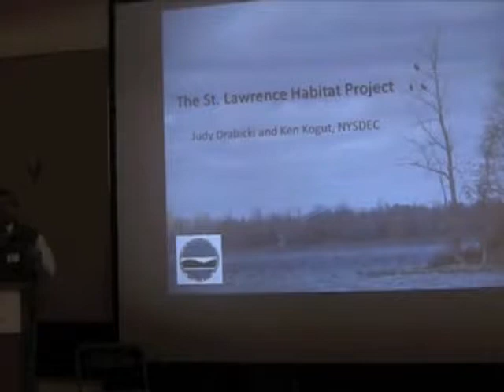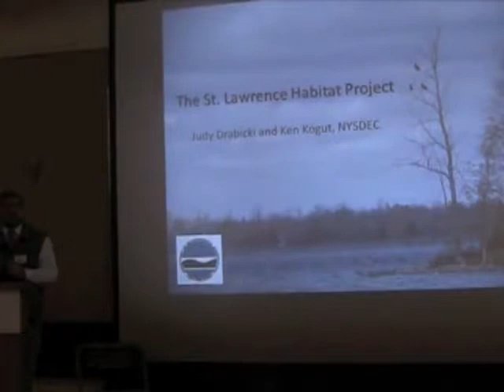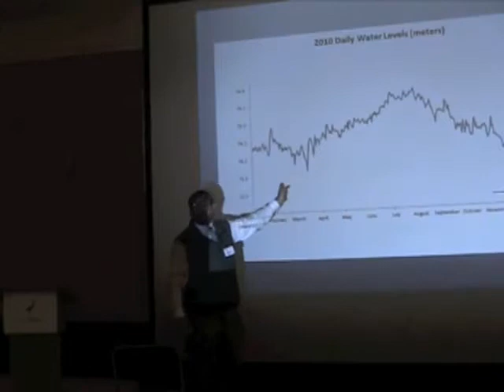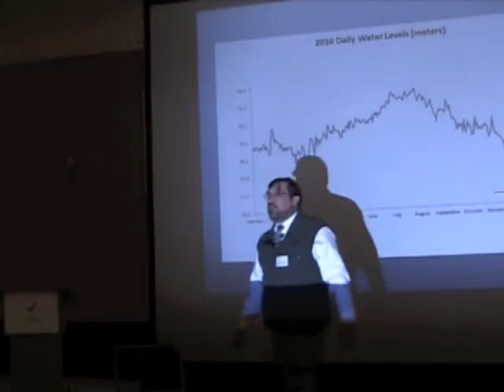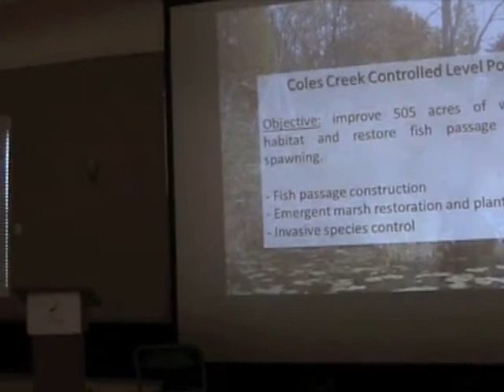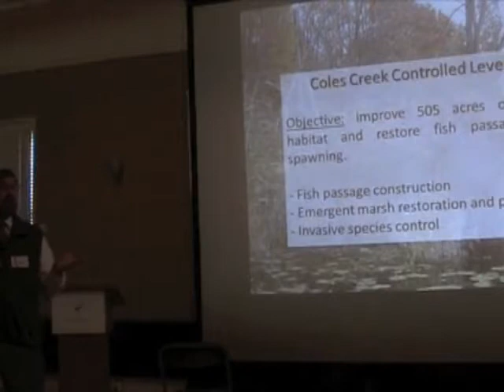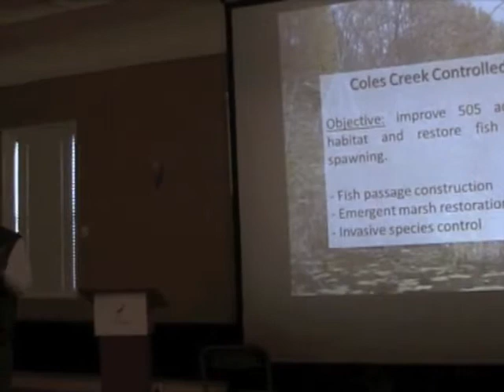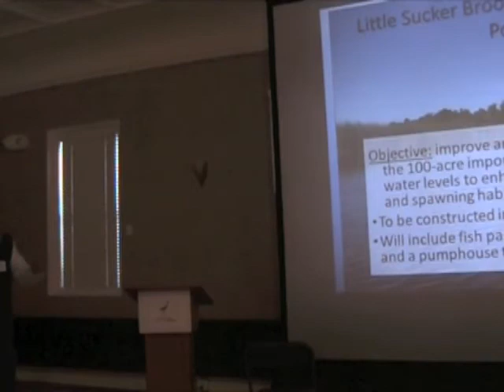Water Levels and the FDR Hydropower Settlement An Attempt to Right an Historic Wrong 22nd Annual Wi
Presentation by Kenneth Kogut, NY DEC Region 6, Supervisor of Natural Resources, at Save The River's 22nd Annual Winter Environmental Conference held February 5, 2011 at the Clayton Opera House, Clayton, NY. Save The River's annual conference brings together citizens, policymakers, and scientists to discuss St. Lawrence River environmental issues. Learn more about Save The River at savetheriver.org.
**Unfortunately, the last five minutes of Ken's talk was not recorded. We decided to post the video that we do have as it's still quite informative. Many apologies to Ken.